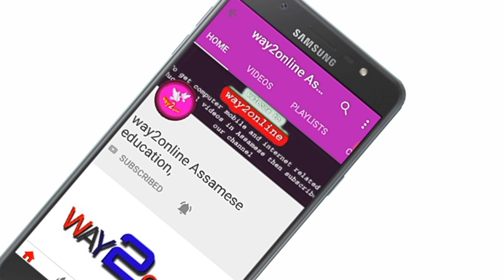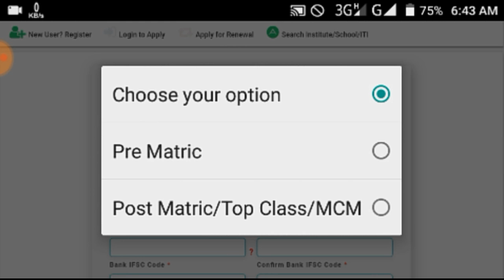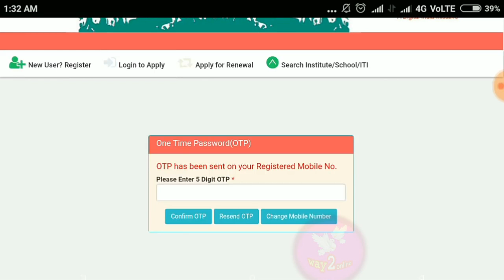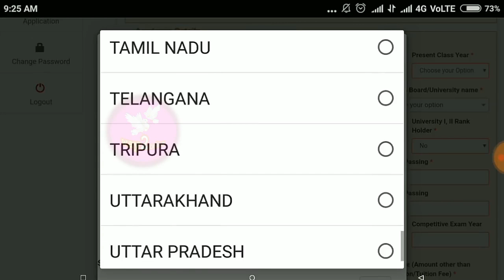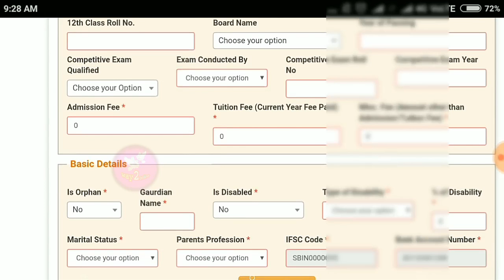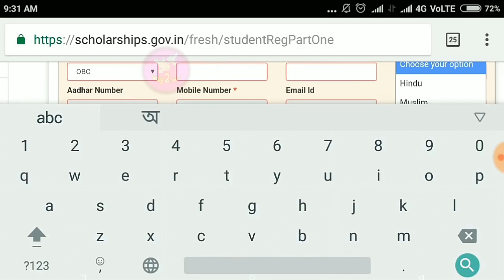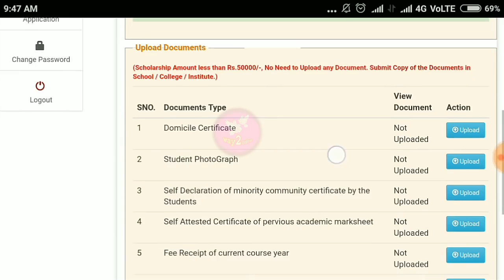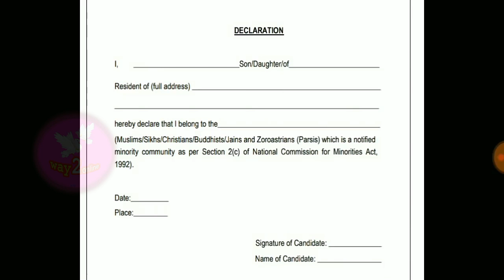Merit cum means scholarship 2018-19 / means cum merit scholarship 2018 assam /scholarship assam 2018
In this video I will discuss about how to apply means cum merit scholarship 2018.

SCHOLARSHIPASSAM2018-19
Merit cum means scholarship 2018-19

Apply merit cum means scholarship 2018-19
How to apply means cum merit scholarship 2018 Assam scholarship
Scholarships Assam
Assam scholarship 2018-19
Assam scholarship 2018-19
Scholarships for B.A students assam
UG scholarships 2018-19
UG scholarships for college students 2018
Means cum merit
Assam scholarship
Scholarship assam
College students scholarship assam
Post metrics scholarship 2018-19